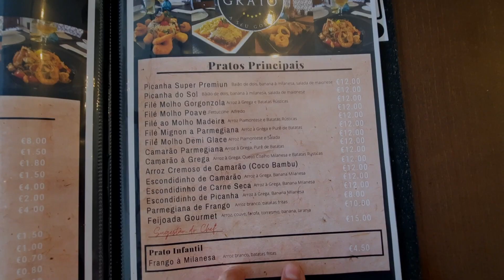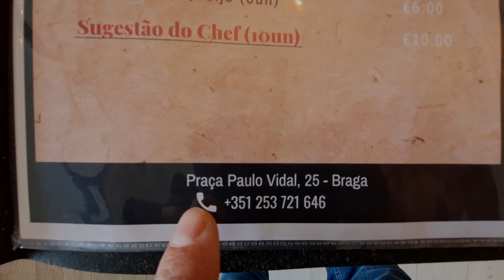COMIDA BRASILEIRA EM PORTUGAL 🇵🇹 | GRATO RESTAURANTE 🍽️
E AÍ MEUS INSCRITOS TUDO CERTO? Esse é um restaurante de comida brasileira que fica em BRAGA - PORTUGAL, vale muuito apena ir e aproveitar oque é de bom da culinária brasileira em portugal, venha conhecer o GRATO RESTAURANTE espero que gostem abraço!✌️
Meu Insta; leandroleal3
Braga - portugal
⚠️Quer comprar passagéns aéreas baratas 🤑? Então, entre em contato com meus amigos da agência BMgo Voo ✈️e faça aquela cotação  📈
Passagens para qualquer lugar da Europa e do Mundo🌍Acesse o Link do Insta ↙️ e aproveite!